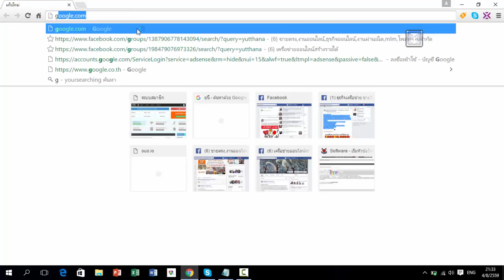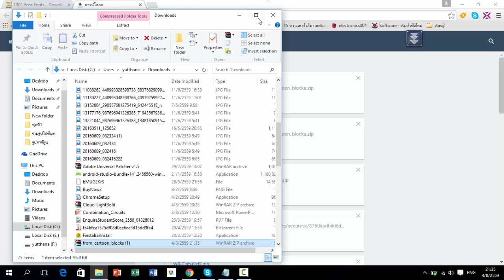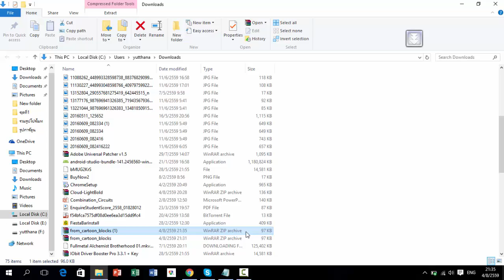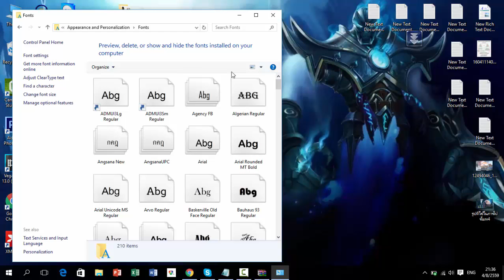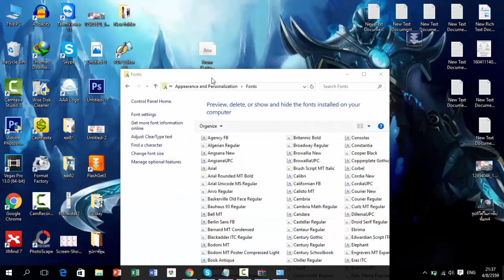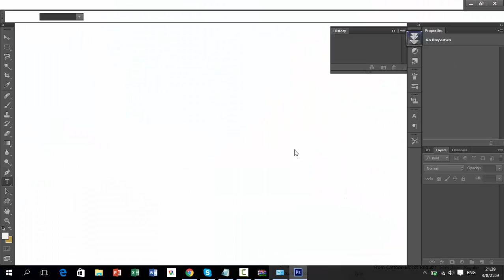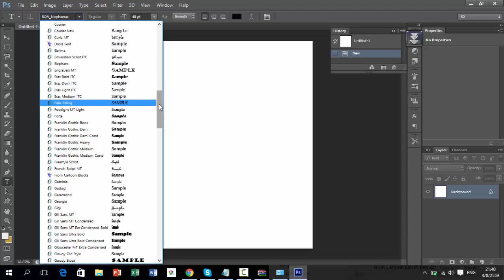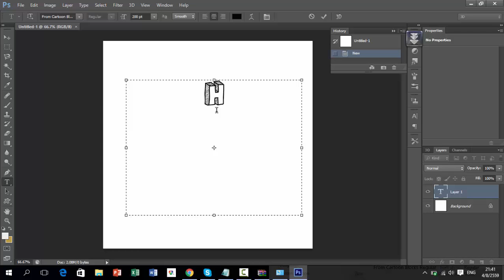วิธีติดตั้ง Font บน windows 10 แบบเข้าใจง่าย|by yutthana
วิธีติดตั้ง Font บน windows 10 เพื่อนำเอาไปใช้งานใน Adobe Photoshop CS6 และPowerPoint
วิธีสร้างสร้าง Youtube Channel แบบละเอียด ตั้งแต่สมัคร gmail จนถึงยืนยันบัญชีของ Youtube